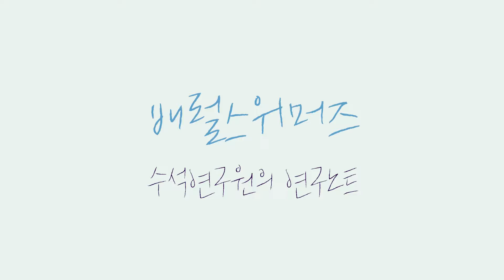[배럴 스위머즈] 수석연구원의 연구노트 _ BODY WASH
천연유래성분을 96% 사용하여 자극이 없고
피부에 남아있는 잔류 염소성분을 깨끗하게 씻어주는
배럴 스위머즈 바디 워시
LIFE IS SWELL,
BARREL